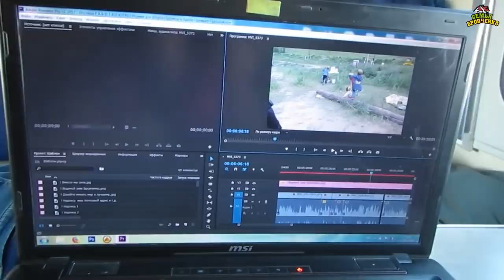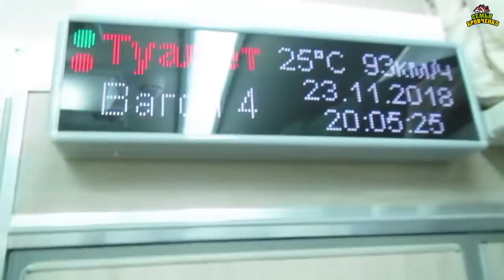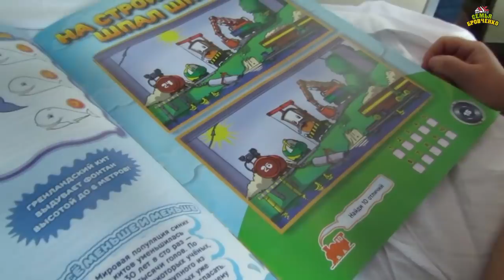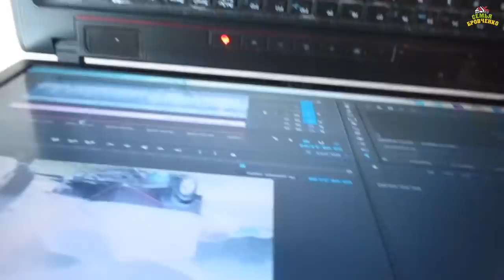Едем в Новосибирск. В поезде. (11.18г.) Семья Бровченко.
Всей семьей отправились в наше новое путешествие :)))))
На этот раз не машиной, а поездом. Как далось нам это путешествие, смотрите в видео.

Здесь вы найдете о нашей семье всю необходимую информацию:
- и т.д.

Наш почтовый адрес:
664533
Иркутская обл.
Иркутский р-н.
с. Горохово